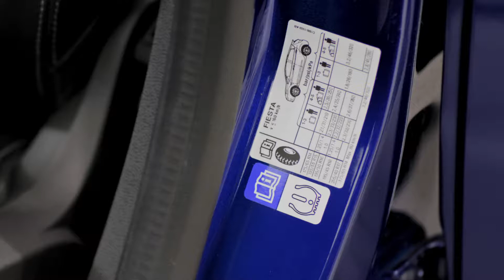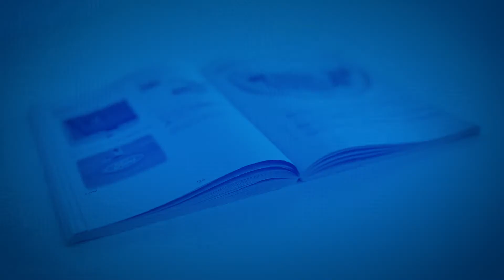Πώς θα προσαρμόσετε την πίεση των ελαστικών σας | Ford GR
Δεν είστε σίγουροι πώς θα φουσκώσετε τα ελαστικά σας στις σωστές πιέσεις; Δείτε αυτό το σύντομο βίντεο και, μέσα σε λίγα λεπτά, θα γνωρίζετε τον σωστό τρόπο να το κάνετε.
Η πίεση των ελαστικών μπορεί να επηρεάσει τον χειρισμό και την αποδοτικότητα καυσίμου, οπότε πρέπει να είναι σωστή. Αυτός είναι ο σωστός τρόπος προσαρμογής των πιέσεων:
• Πρώτα, βεβαιωθείτε ότι το χειρόφρενο είναι ενεργό και ότι ο κινητήρας είναι σβηστός.
• Μέσα στο πλαίσιο της πόρτας σας, ένας πίνακας υποδεικνύει τις σωστές πιέσεις των ελαστικών: αναγράφονται σε PSI και BAR.
• Ξεβιδώστε τα πώματα των βαλβίδων. Τοποθετήστε τα σε ασφαλές σημείο!
• Χρησιμοποιήστε μια αντλία ποδιού για να φουσκώσετε τα ελαστικά σας ή μία αεραντλία σε ένα πρατήριο καυσίμων.
• ΚΟΡΥΦΑΙΑ ΣΥΜΒΟΥΛΗ: Με κάποια μηχανήματα, προσαρμόζετε εσείς την πίεση. Κάποια άλλα φουσκώνουν αυτόματα τα ελαστικά σας όταν ορίζετε την τιμή PSI ή BAR.
• Έχετε μια ρεζέρβα;
• Τότε ίσως πρέπει να την ελέγξετε κι αυτή.
• Μην ξεχάσετε να βιδώσετε καλά όλα τα πώματα
Είναι τόσο εύκολο να προσαρμόσετε τις πιέσεις των ελαστικών του Ford σας.
Σε περίπτωση που υπάρχει οποιαδήποτε αμφιβολία για κάτι, μπορείτε πάντα να ανατρέξετε στο Εγχειρίδιο χρήσης ή να επικοινωνήσετε απλώς με τον Έμπορο Ford της περιοχής σας.
Εάν βρείτε αυτό το βίντεο χρήσιμο, δείτε και τα υπόλοιπα στη σειρά "Πώς θα. ": είναι σχεδιασμένη για να σας βοηθήσει να διατηρήσετε το Ford σας σε κορυφαία κατάσταση και να εκμεταλλευθείτε στο έπακρο τις πολλές του δυνατότητες.
ΠΡΟΣΟΧΗ
Το αυτοκίνητό σας ενδέχεται να διαθέτει Σύστημα Παρακολούθησης Πίεσης Ελαστικών (TPMS). Αυτό όμως δεν αντικαθιστά το χειροκίνητο έλεγχο της πίεσης των ελαστικών. Θα πρέπει να ελέγχετε τακτικά την πίεση χρησιμοποιώντας έναν μετρητή πίεσης. Εάν τα ελαστικά δεν έχουν την κατάλληλη πίεση, αυξάνεται ο κίνδυνος κλαταρίσματος, απώλειας ελέγχου, ντελαπαρίσματος και προσωπικού τραυματισμού.